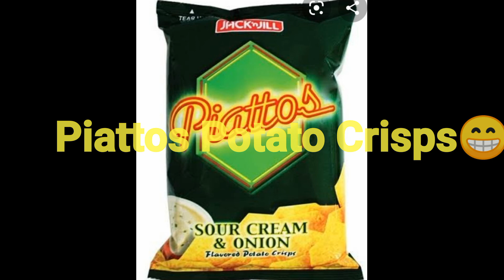What is this? #5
Endoscopy of Random Things